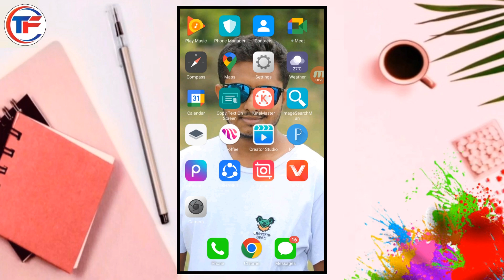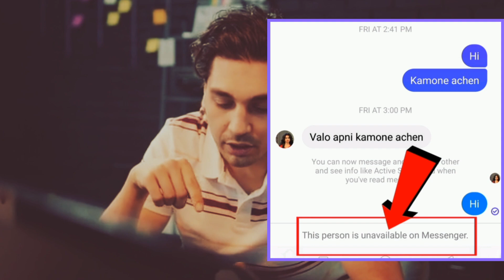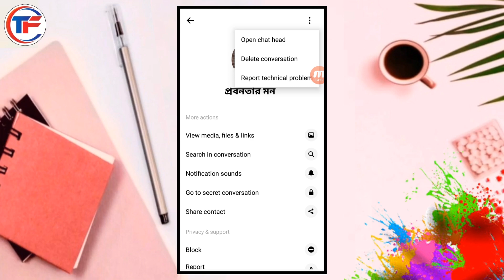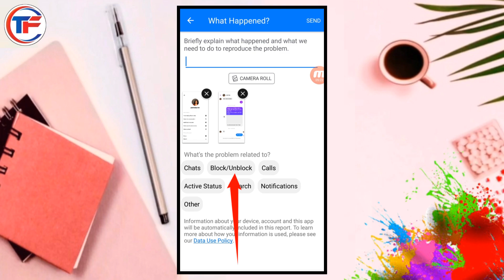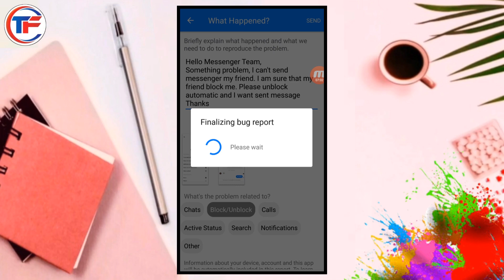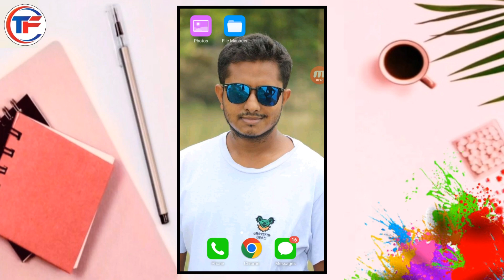Messenger block kivabe khulbo | This person is unavailable on messenger | Messenger block to unblock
মেসেঞ্জার ব্লক খোলা | messenger block to unblock | Messenger block kivabe khulbo |
Messenger unblock- Technical Tauhid

Messenger block to unblock | This person is unavailable on messenger | Messenger block kivabe khulbo

Messenger block kivabe khulbo | Block to unblock messenger | How to unblock messenger

How to check messenger block list bangla | Messenger block kivabe khulbo | How to unblock messenger we

In this video show how to messenger block to unblock messenger messenger block to unblock this person is unavailable on messenger facebook block friend unblock

Facebook submit Text:
Hello Messenger Team,
Something problem, I can't send
messenger my friend. I am sure that my
friend block me. Please unblock
automatic and I want sent message
Thanks